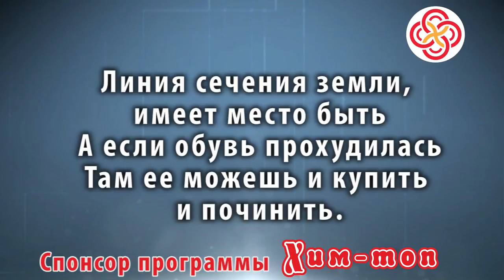НОВОСТИ ТУВЫ - РАБОТА ГОРОДСКОГО ТРАНСПОРТА В ДНИ ШАГАА - 14.02.2018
Работа общественного транспорта в дни празднования «Шагаа» будет организована силами индивидуальных предпринимателей и МУП «Кызылгортранс».  В ночь с 15 на 16 февраля маршруты № 1 а, 30а, 14, 15, 3, 12, 6а, 4а, 7а, 18, 25 будут ездить по своим утвержденным схемам. Жителей правобережного микрорайона до горы "Догээ" будут обслуживать маршруты: 7а, 18, 25. До горы "Догээ" и местечки "Кадарчы", где будет проходить обряд "Сан-салыры", горожан довезут автобусы МУП "Кызылгортранс". Четыре ПАЗа с интервалом 30 минут отработают с 22 часов 15 февраля до 6 утра 16 февраля. Маршрут движения: ТЭЦ – Хурээ "Эрзинский" – Восток – училище искусств  – ул. Щетинкина-Кравченко  район тувинской государственной Филармонии и м. "Кадарчы".  16 февраля с пол-первого ночи маршрут 6а: Южный – Машзавод – Башня – Больничный городок – Агентство – Дет.мир – Почта. Далее по ул. Интернациональная– по ул. Щетинкина-Кравченко– правый берег гора "Догээ".